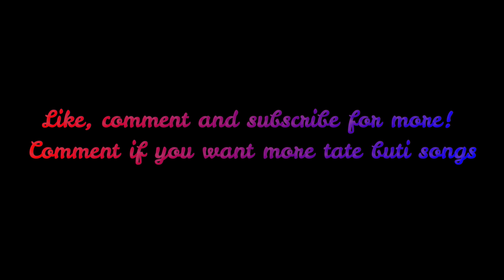TATE BUTI - ITODULU ( FT KING TEE DEE & GAZZA)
TATE BUTI NEW SONG ITODULU FEATURING KING TEE DEE AND GAZZA FROM THE ALBUM OCHARGERA.

Editor:Jeromy Teofelus